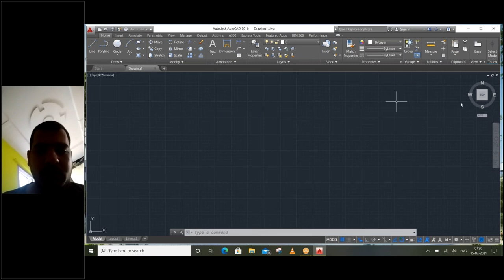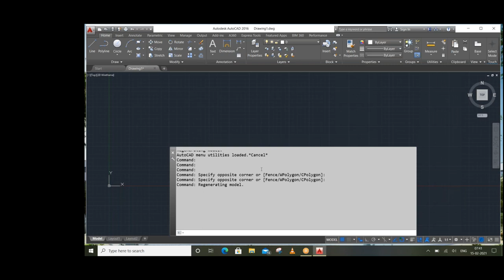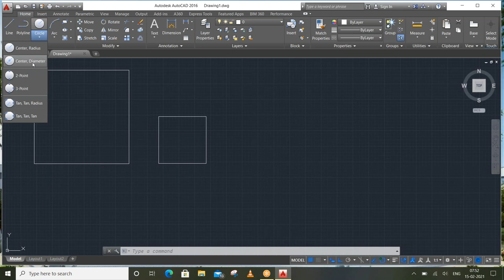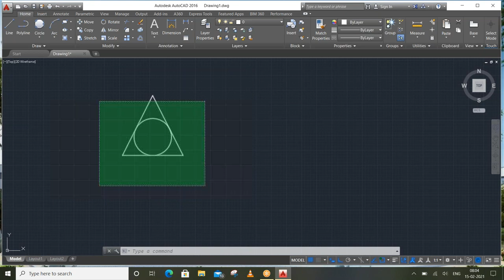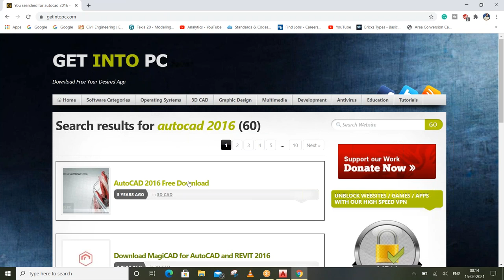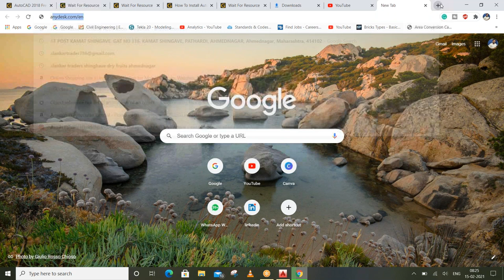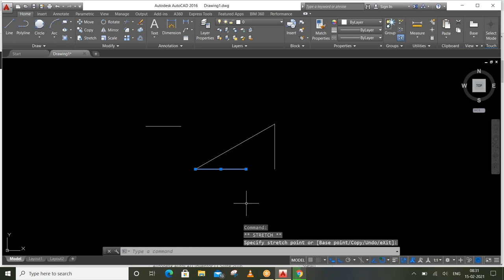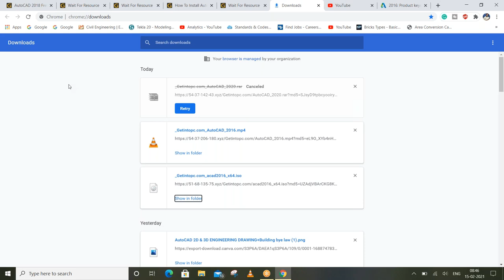AutoCAD Class Start from Today||By- Akash Pandey